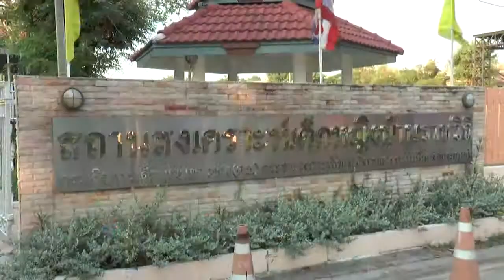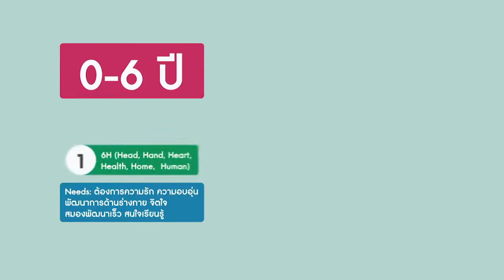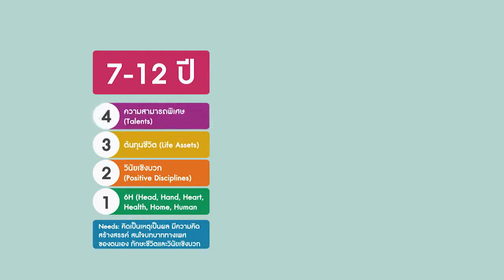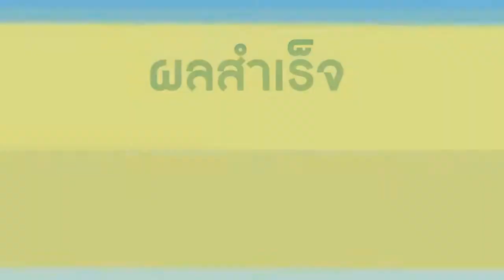ยุทธศาสตร์การพัฒนาเด็กเพชรน้ำหนึ่ง ตัดเป็นตัวอย่าง